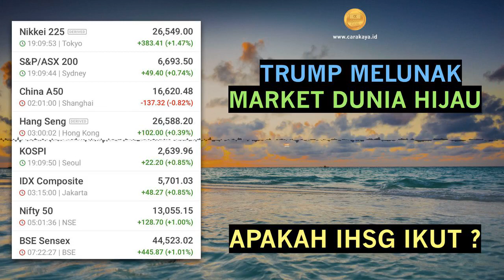ANALISA PERGERAKAN SAHAM HARI INI 25 NOPEMBER 2020 MARKET OUTLOOK SINYAL SAHAM INVESTASI PASAR MODAL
ANALISA PERGERAKAN SAHAM HARI INI 25 NOPEMBER 2020. MARKET OUTLOOK, SINYAL SAHAM DAN INVESTASI DI PASAR MODAL // CARA KAYA